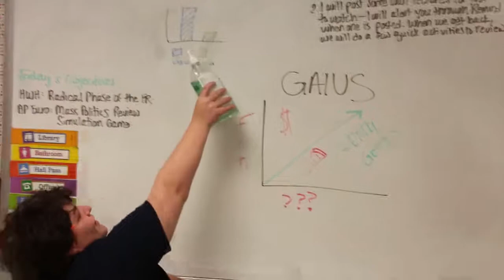Gaius Marius Campaign Video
Get good, Get Gaius